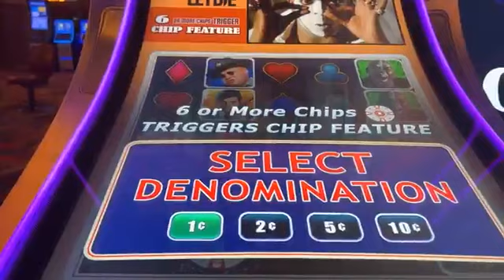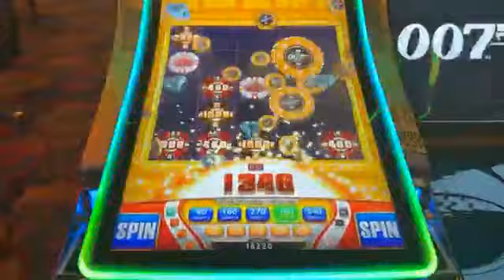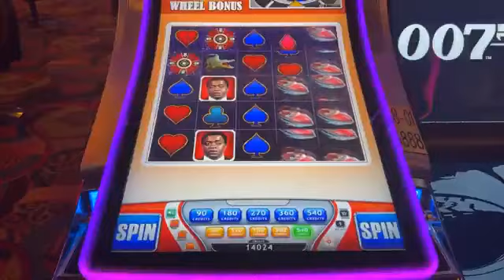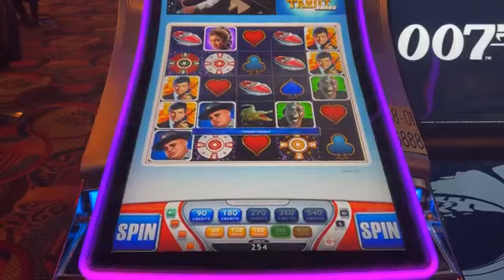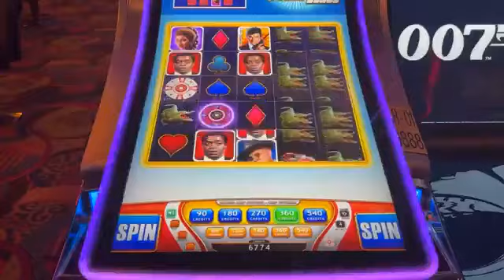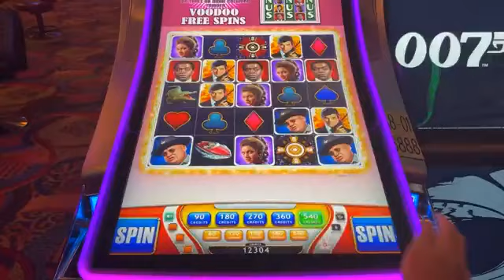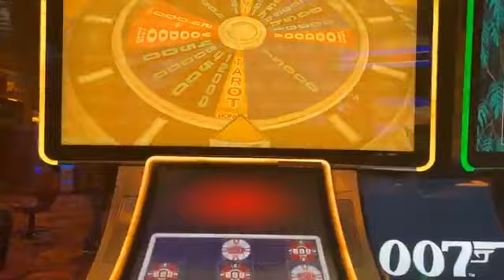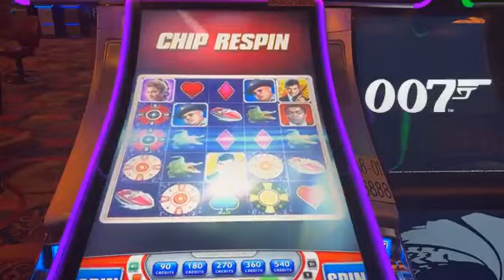JAMES BOND FINALLY GETS 007 FOR ME!